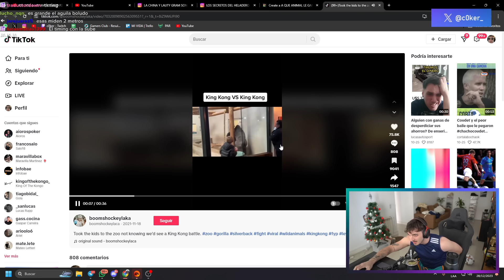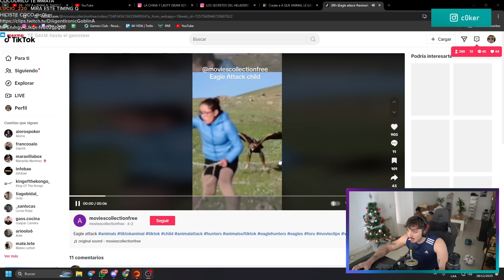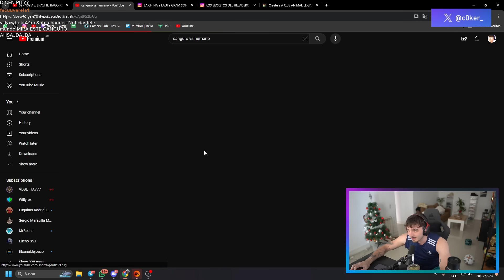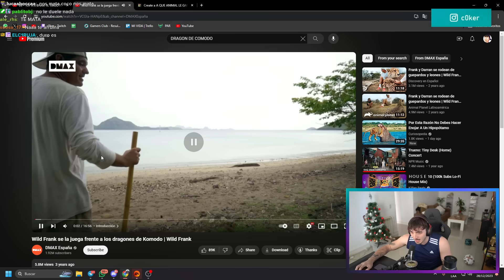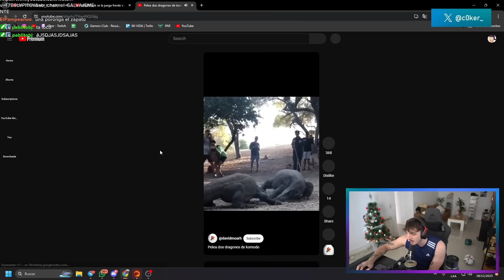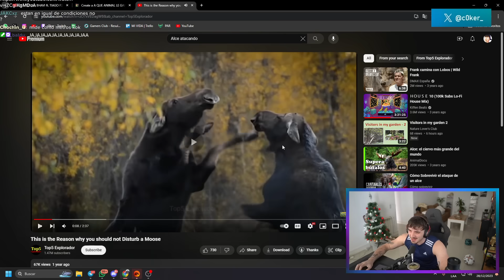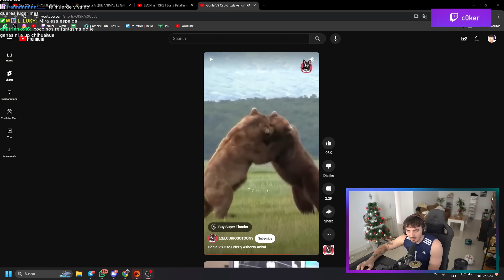VOY A PELEAR CONTRA UN OSO